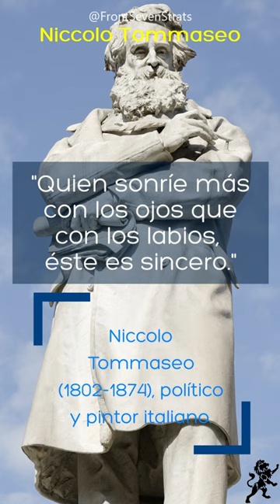Niccolo Tommaseo - ¿Cómo reconozco la sinceridad?